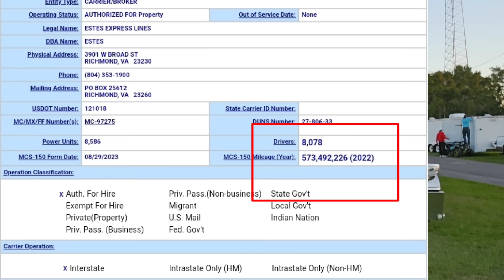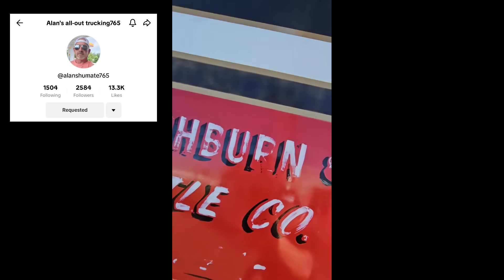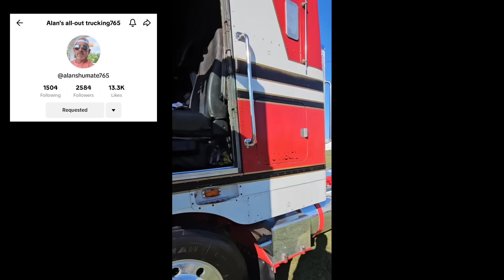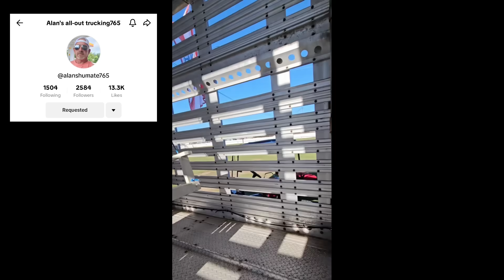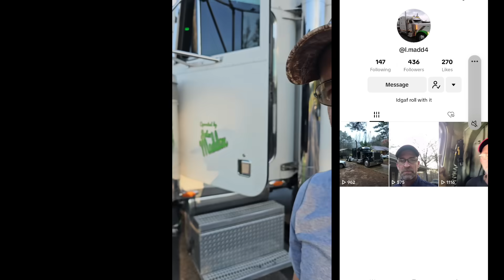President Of Estes Trucking Company Makes Major Public Announcement 🤯